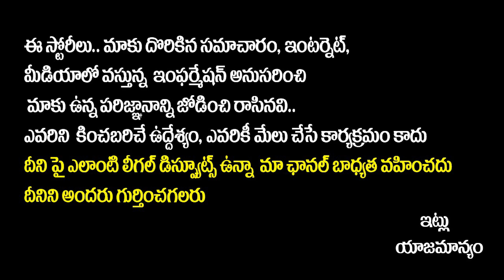Adipurush Controversy || Adipurush Director Om Raut Trolling || Adipurush Teaser Negative Talk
Hello Friends,